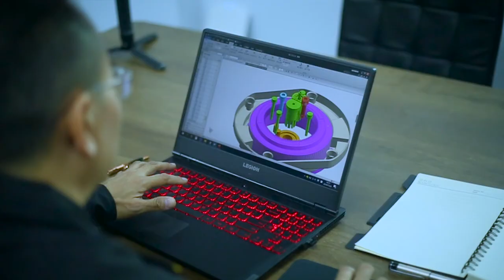Introduction to Kore Industries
Learn how Kore Industries, a Singaporean-owned and managed contract manufacturer can solve your plastics manufacturing challenges.

Kore Industries is an ISO 9001 and IATF 16949 certified contract manufacturing company with our own in-house tool shop.

Our capabilities span from plastics injection mold fabrication to complete sub-assembly. The processes we support include metal working and machining, injection molding, secondary processing, and assembly.

We are an engineering-driven organization that is specialised in Check out some of our double color molding videos below

Other capabilities include:
✔️ precision insert molding with metal or non-metal (e.g. paper) substrate ✔️ precision mold fabrication with precision molding (i.e. up to 600mm/s injection speed servo-electric injection press)
✔️ plastic injection molds with corformal cooling, porcerax and moldstar/moldmax inserts
✔️ automotive lens molding (with or without Active Reflex)
✔️ overmolding (transfer molding, indexing plate, common core 2K molding) ✔️ controlled environment molding facilities (for clear and white parts)